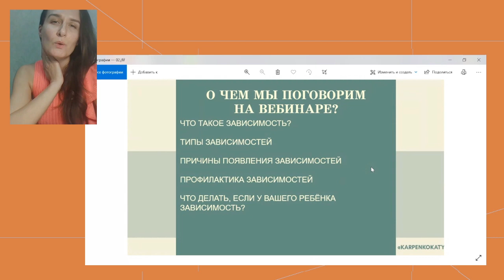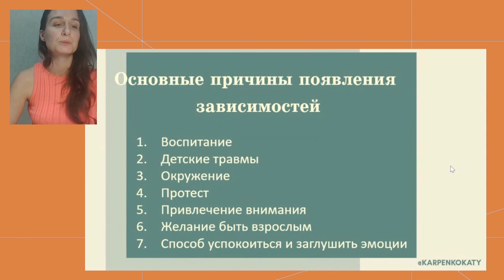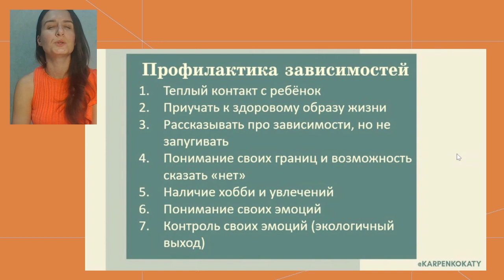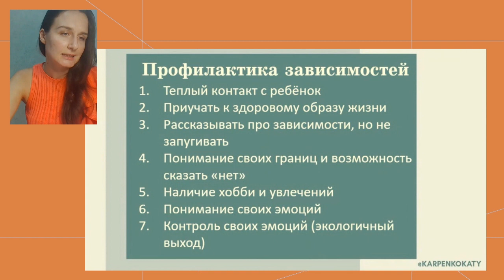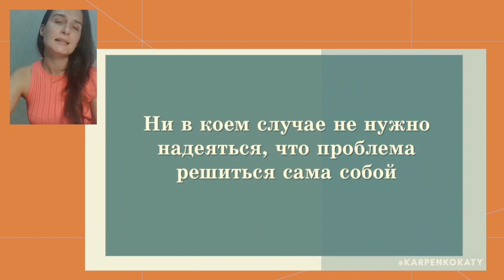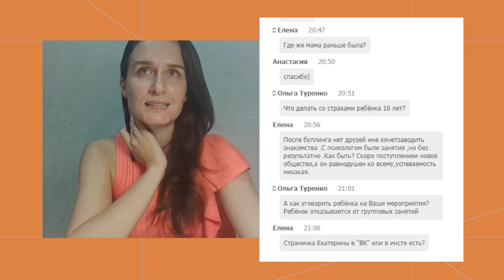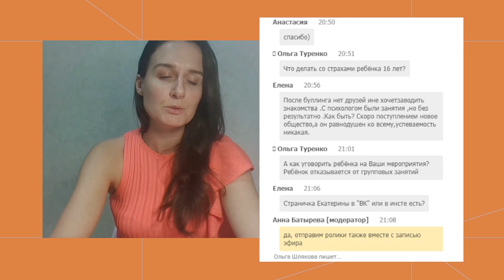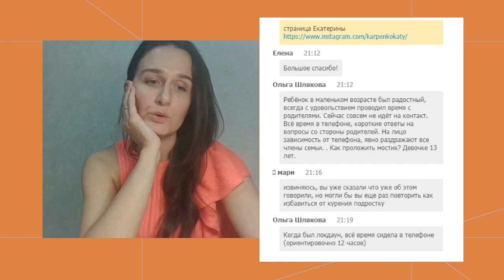Екатерина Карпенко. Запись вебинара «Зависимости у подростков»